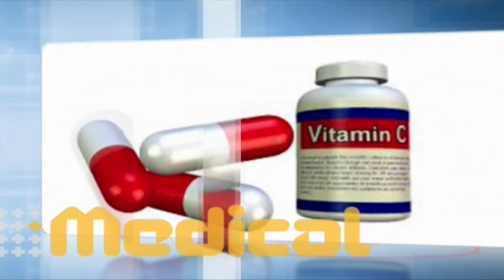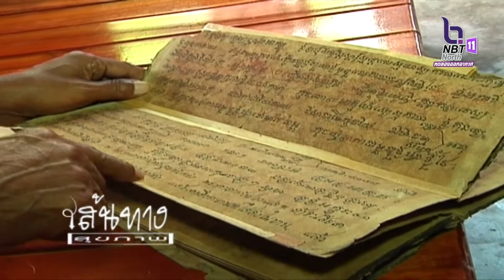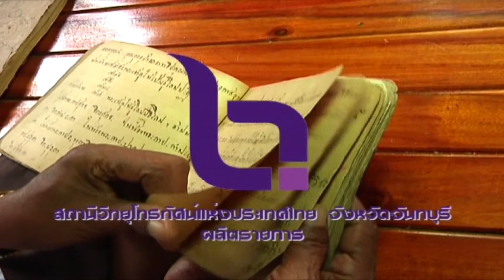เส้นทางสุขภาพ ตอน รักษาด้วยตำราพระอาจารย์คง